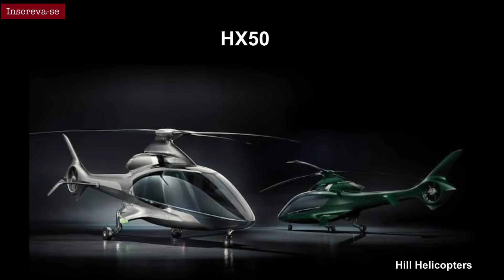Helicóptero novo a vista? Primeiras impressões do HX50.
Olá pessoal! Neste vídeo, irei falar sobre a aeronave HX50. Este helicóptero que começará a ser testado em breve pela britânica Hill Helicopters, promete revolucionar o mercado de asas rotativas no mundo! Muitas inovações, tecnologia e desempenho, são as principais promessas do criador desta máquina,  o inglês Jason Hill! Ainda são limitadas as informações sobre o helicóptero. Mas tenho acompanhado de perto este lançamento , através de meetings feitos semanalmente pela empresa na internet.
O HX50 é no mínimo interessante! Se não for pelo estilo arrojado e luxuoso, pode ser pelo preço que ainda é atraente para pessoas que utilizam este meio de transporte! Espero que curtam o vídeo!

Rômulo Lima
Página Facebook: Canal Voando Comigo

Para maiores informações e acompanhamento do projeto, sigam os canais da empresa YouTube!